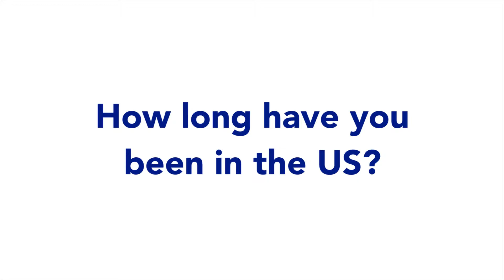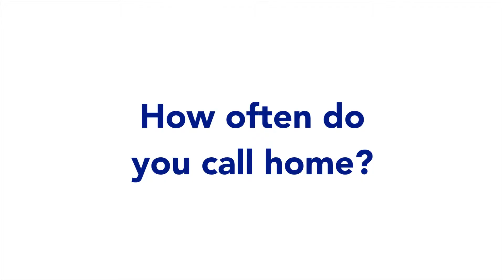Jen Thailand 02